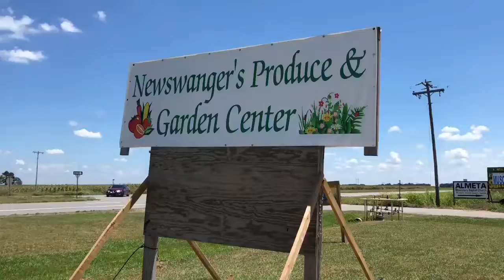Desha County Produce Stand